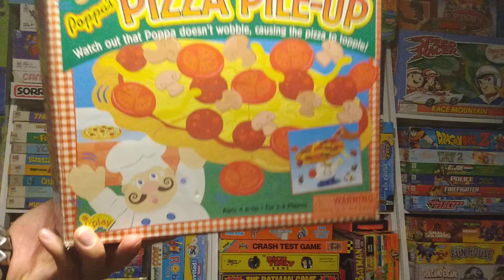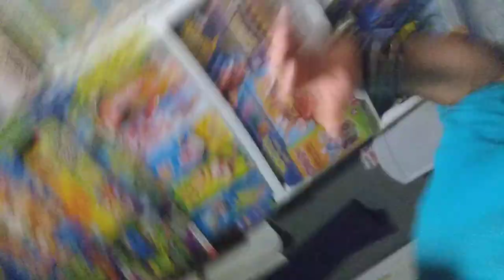Poppa's Pizza Pile-Up Game